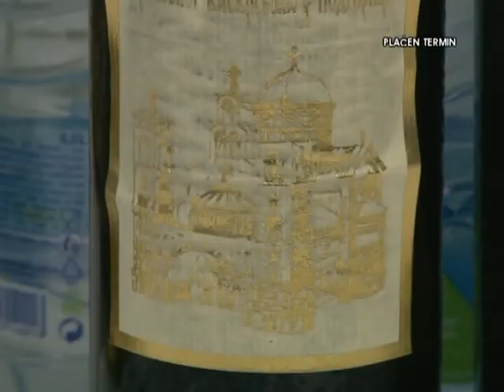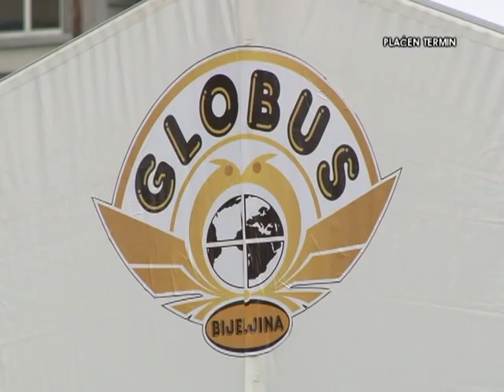Globus Bijeljina - Reportaža IN TV - Osvečenje sabornog hrama u Podgorici 06 i 07.10.2013 god.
Podgorica, Globus Bijeljina, saborni hram, pravoslavna crkva, Crna Gora, bijeli satori, dekoracije, dekoracija, catering, Globus DOO